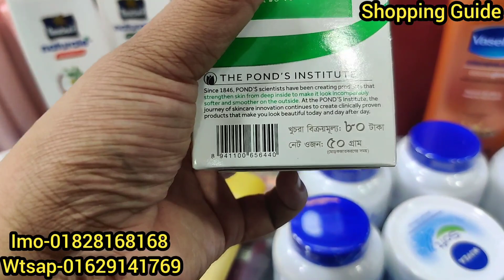কমদামে শীতে মসৃণ ত্বক ও স্কিন কেয়ারের জন্য টুকিটাকি কিনুন অফারে || SkinCare Products Collection